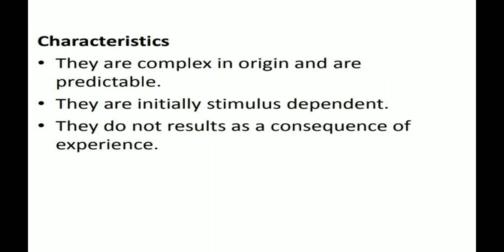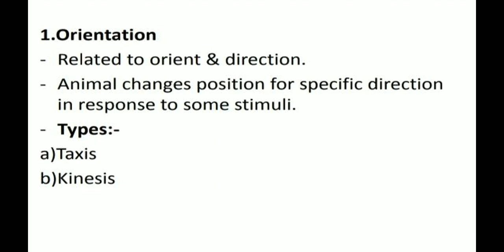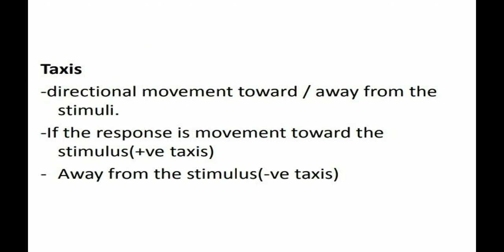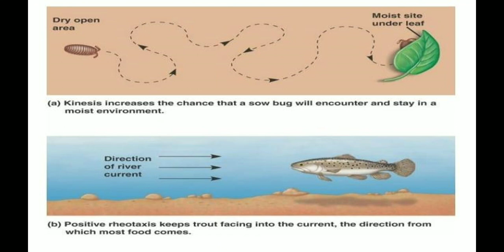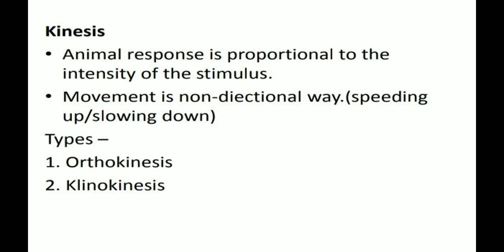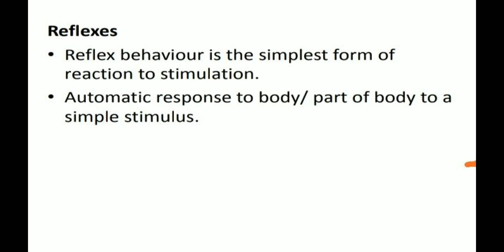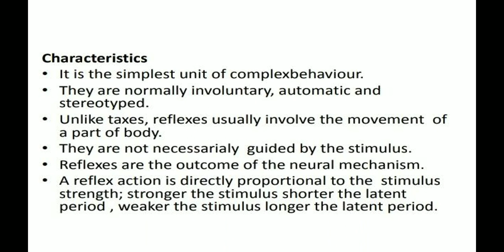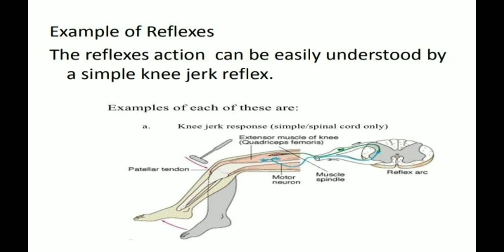Animal Behavior || Stereotyped Behavior || Orientation || Reflexes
previous classes on Animal Behavior links are given bellows